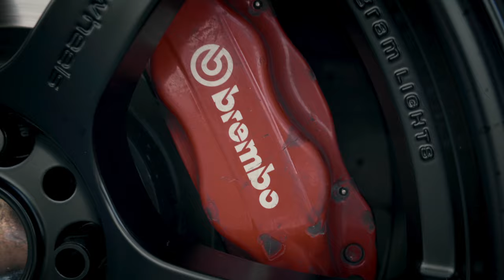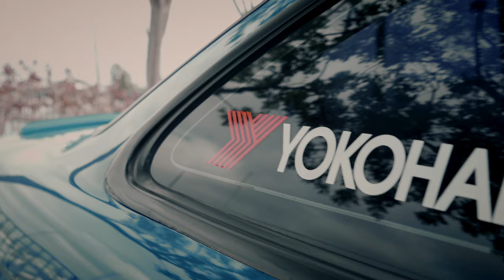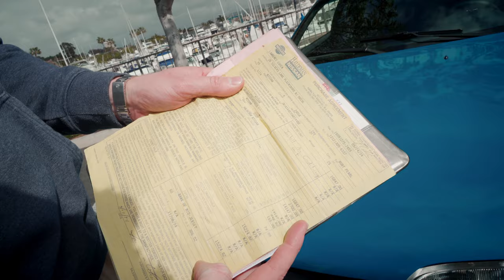CSQ. The BACKGROUND. Ep.1: 1995 Nissan S14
Welcome to our new show "The BACKGROUND"! We talk about cars, their owners and we share their stories!
On today's episode Dan Cohen (@tire.man.dan) shows us his S14 that his father originally bought brand new, and now Dan transfomed this car in to a very clean build with sr20det in it!

Prod by CSQ

If you have an interesting build and cool story behind it and you want to share it with everyone, DM us!